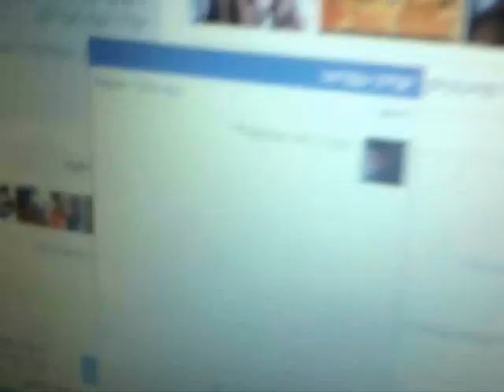Ethiopian new best film 2011 par 9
best action film have to see this film